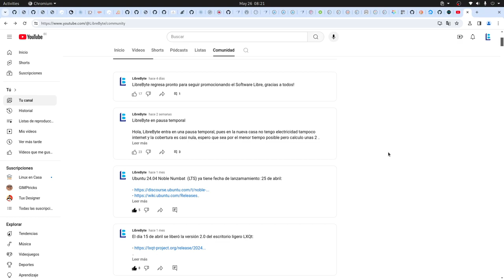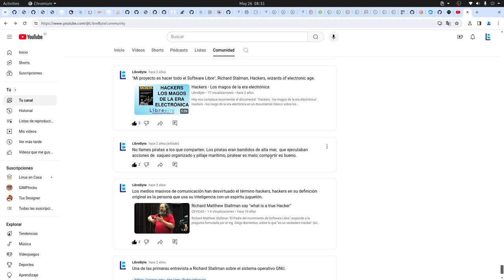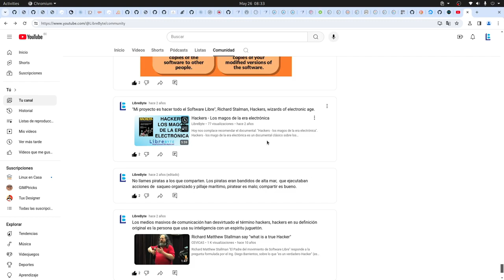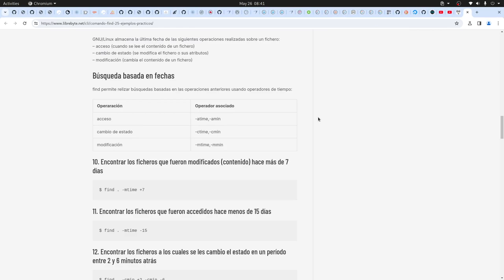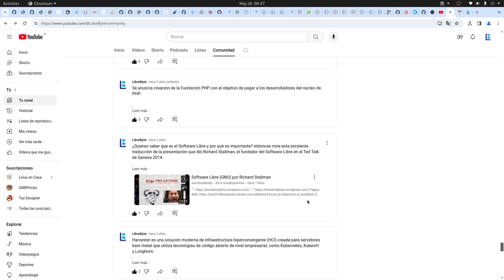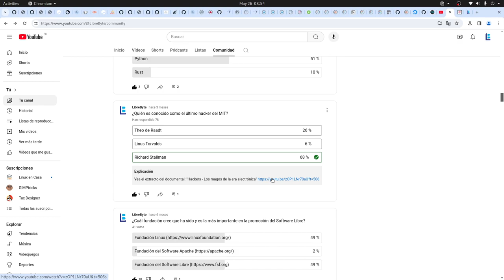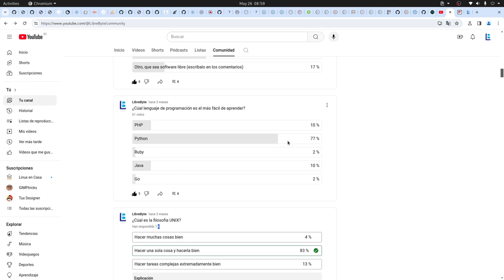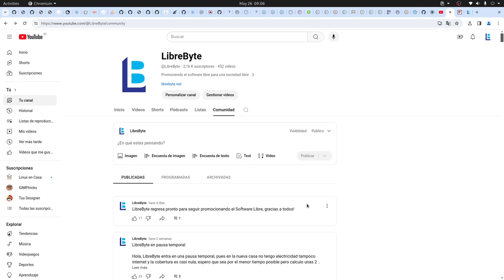LibreByte Regresa!!!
Luego de unos días en pausa LibreByte regresa, en este video comentamos sobre el propósito del canal y sobre la sección Comunidad.